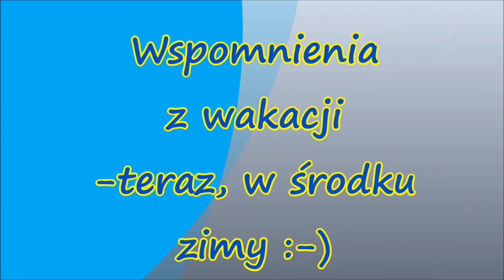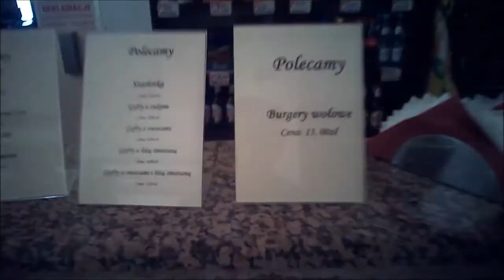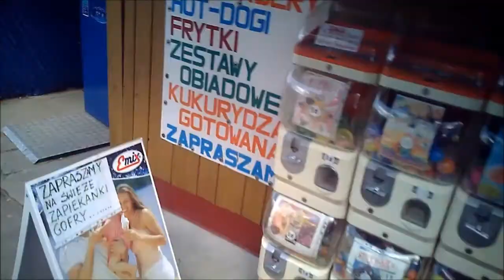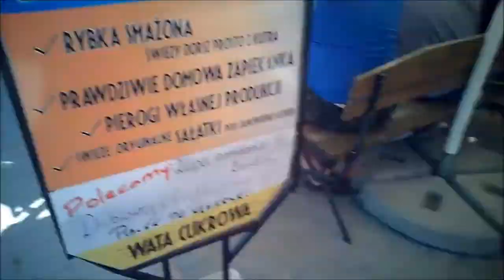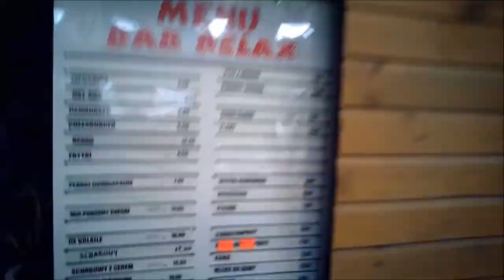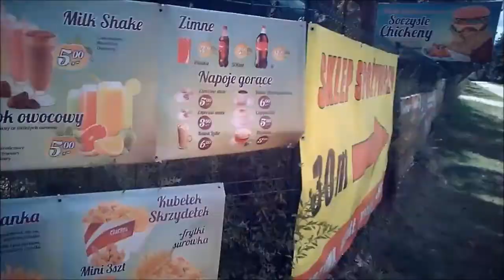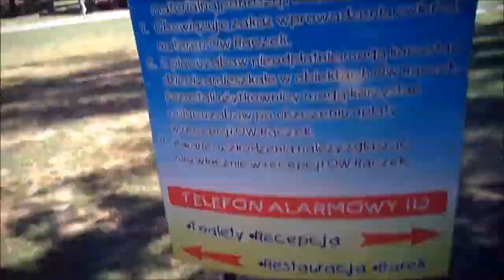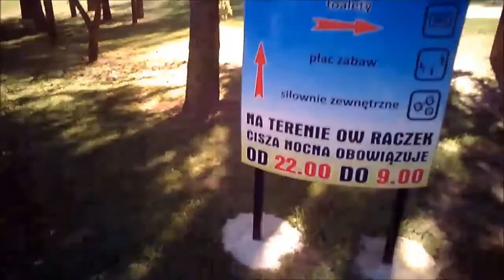Wspomnienia z wakacji - teraz, w środku zimy :-)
Zapraszam do obejrzenia tegoż materiału filmowego i posłuchania ciekawej muzyki. Filmik (w ponad 90%) zrobiony w formie timelapsu (tempo 2x  i 4 x). Jest to dość spora ilość materiału filmowego "spakowana" w niecałych 14 minutach filmu.
Nagrania zrobiłem przy jeziorach: Białka koło Parczewa i Łukcze (ośrodki wczasowe: Raczek i Łukcze) oraz motory na Rynku w miejscowości Firlej.
Muzyka: śląskie szlagiery + (na wstępie) F.R. David "Words".